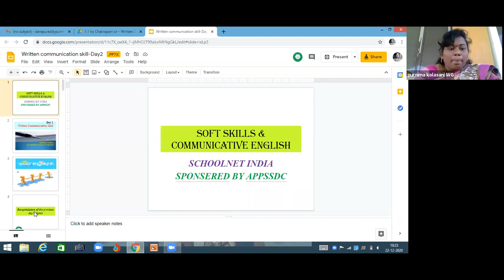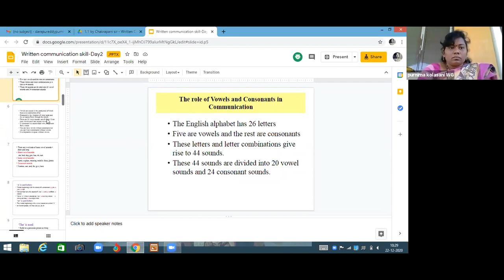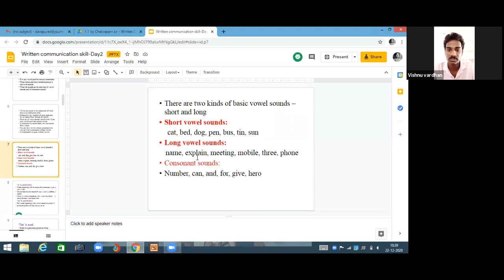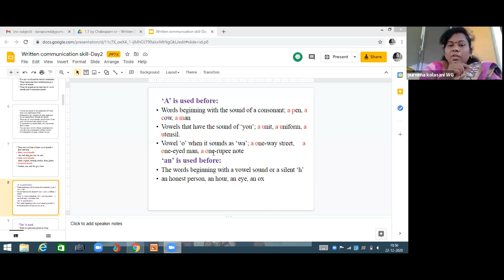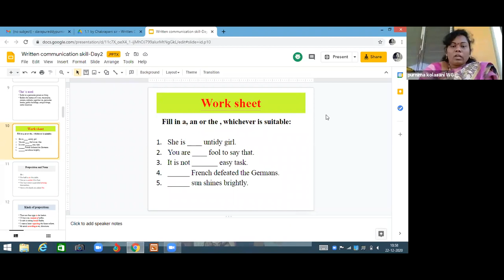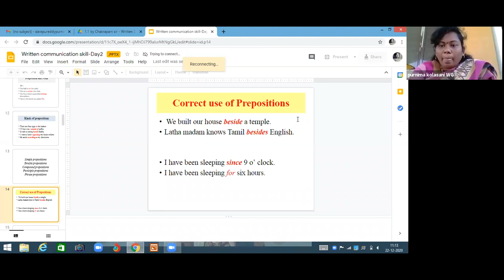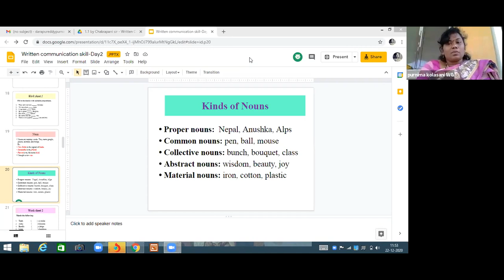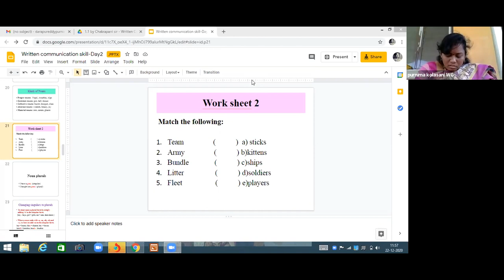Batch 4 PD Dec 22, 2020